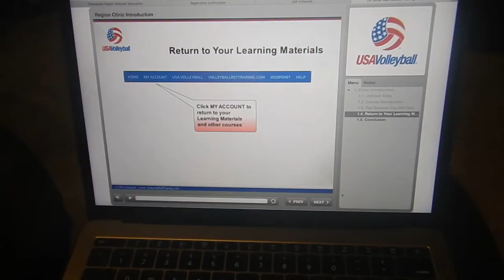VOLLEYBALL PARTY! | Vlogmas Day 17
Hi guys! My sister's volleyball team came over to do scorekeeping stuff. I also had some great buffalo chicken pizza. Hope you enjoy!

My Links-